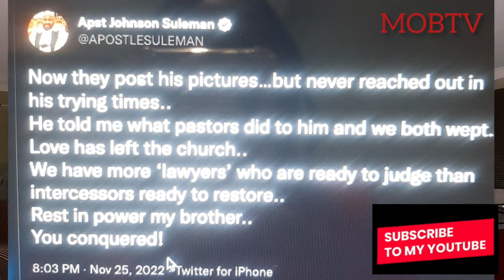THE TRUTH ABOUT SAMMIE OKPOSO DEATH IS FINALLY REVEALED. IT will shock you. pastor Biodun's new look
The TRUTH about the death of the singer sammie Okposo has been revealed, we pray the family find strength in their grief. we sincerely feel their pain